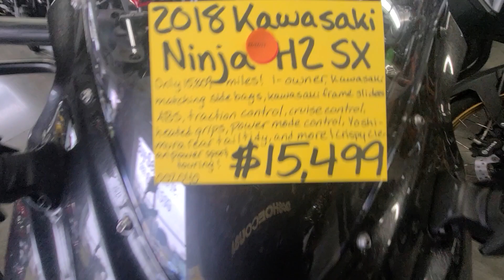2018 Kawasaki Ninja H2 SX